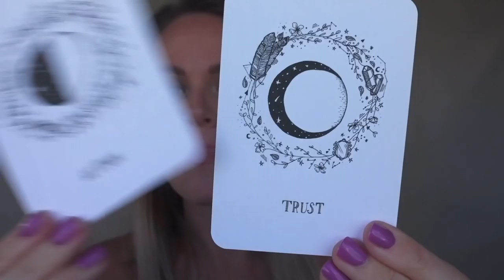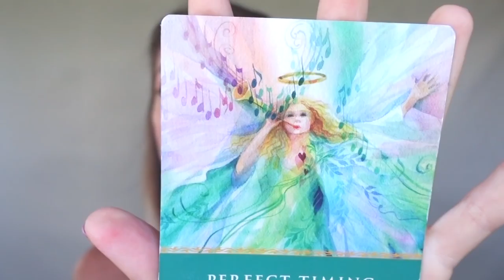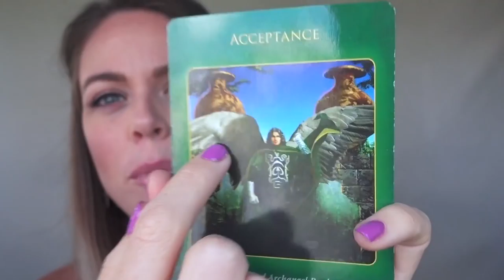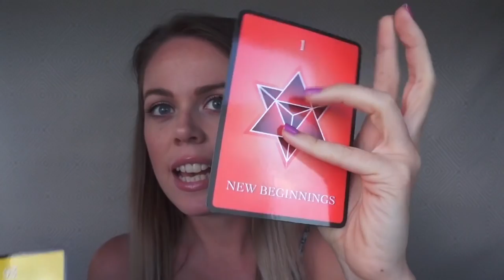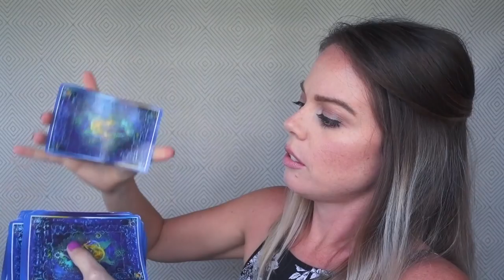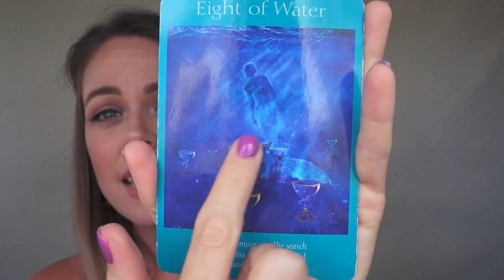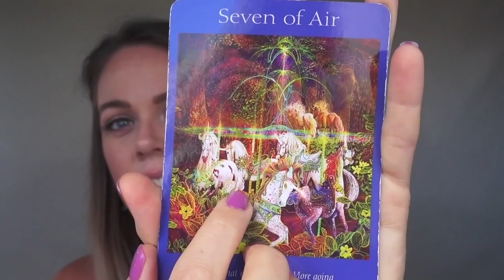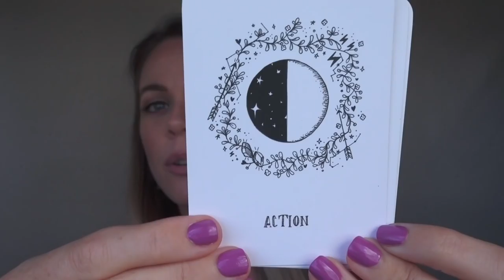FULL MOON IN LIBRA + WEEKLY ANGEL GUIDANCE FOR MARCH 26 - April 1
OMG my loves, March 26th - April 1st is going to be one hell of a full on week.  We start the week out in the first quarter of the moon which is all about taking inspired action on our intentions, then come Wednesday, we’re asked to trust that everything is working out, and then Sunday, we have the Full Moon In Libra.  It’s a full on week to say the least so be prepared for a chapter to end and a new one to be just around the corner.  Can’t wait to hear what comes up for you in the comments.  Lots of love, Mel xx

BOOK A READING ($15.55 - $199AUD)

PURCHASE MY FORGIVENESS HEALS AUDIO ($9.99AUD)